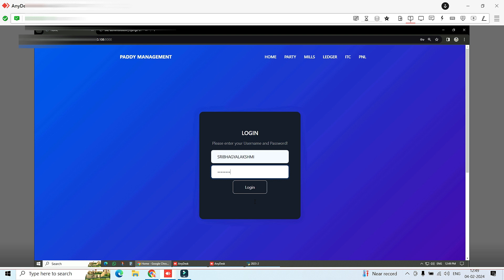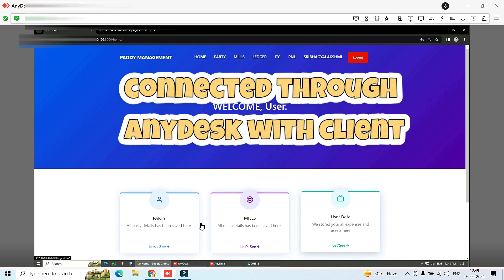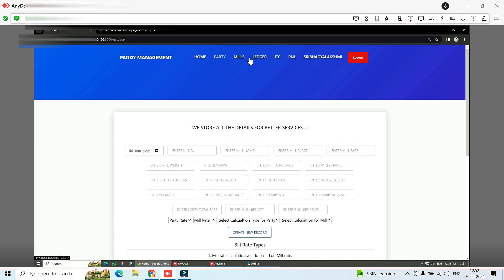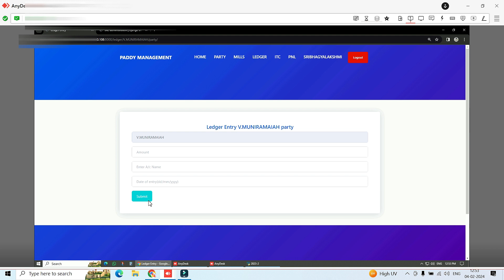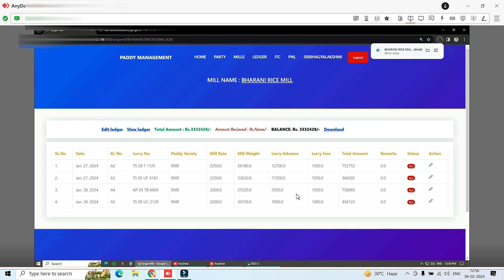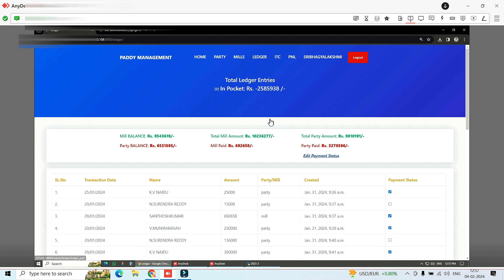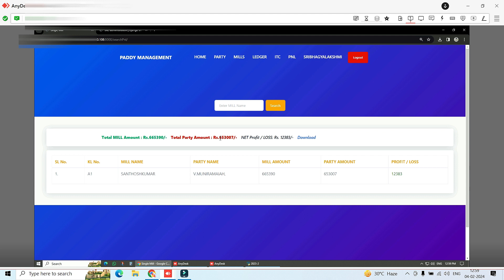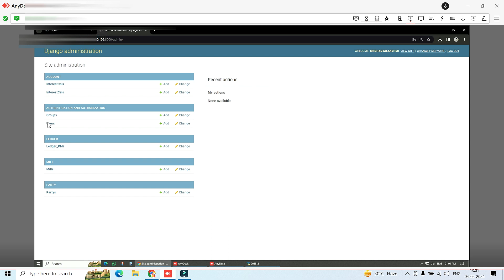RICE Management System with Django | Django Projects in Telguu | Python project in Telugu